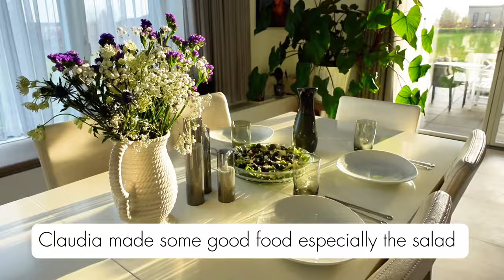Days in My Simple Scandinavian life Vlog| Largest limestone in the world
Come spend a few days in my life living a simple life in Denmark in Scandinavia.